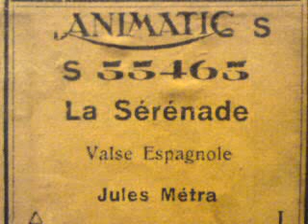MÉTRA: LA SÉRÉNADE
Jules Louis Olivier Métra (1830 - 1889)
LA SÉRÉNADE
Valse Espagnole

Notenrolle "Animatic S" der Firma Hupfeld (Leipzig),
Klavier "Hupfeld Animatic Clavitist" mit Schlagzeugschrank

Vielen Dank an Philipp Ullmann,
UPhi´s Musikkabinett, Glauchau

Jules Louis Olivier Métra (* 2. Juni 1830 in Reims; † 22. Oktober 1889 in Paris) war ein französischer Komponist und Dirigent.

Der Sohn des Schauspielers Jean Baptiste Métra stand bereits als Kind mit seinem Vater auf der Bühne. 1842 debütierte er am Pariser Théâtre Comte. Daneben erlernte er autodidaktisch das Violinspiel und leitete neunzehnjährig das Orchester bei einem Ball am Boulevard Rochechouart. Auf Anraten eines Orchestermusikers besuchte er daneben Kurse von Antoine Elwart am Pariser Konservatorium, wo er einen ersten Preis im Fach Harmonielehre erhielt.

Ab 1855 leitete er das Orchester des Bal Mabille. In dieser Zeit entstanden viele seiner Walzer, die ihm zu großer Popularität verhalfen, wie Le Tour du Monde, Valse des Roses, Gambrinus, La Nuit und La Sérénade. Von 1872 bis 1877 war er Orchesterchef an den Folies Bergère, für die er mehrere Ballette komponierte, darunter Les Volontaires. Daneben leitete er 1874–76 die Opernbälle an der La Monnaie in Brüssel.

1877 engagierte ihn Henri Halenzier-Dufreynoy, der Direktor der Pariser Oper, gemeinsam mit Johann Strauss als Dirigent des Opernballs. 1878 komponierte er im Auftrag Halenziers das japanische Ballett Yedda, das im Januar 1879 mit großem Erfolg aufgeführt wurde.

1885 gründete er im Palais Vivienne die Soirées Métra, die aus Promenadenkonzerten, Bällen und den Mittwoch- und Samstag-Nacht-Festen bestanden. 1888 erschien am Théâtre des Bouffes-Parisiens seine Operette Le Mariage avant la Lettre nach einem Libretto von Alphonse Jaime und Georges Duval.

Neben Walzern und Operetten komponierte Métra zahlreiche Arrangements von Operetten anderer Komponisten wie Jacques Offenbach, Emile Tédesco, Louis Ganne, Robert Planquette, Charles Lecocq, Edmond Audran und Léon Vasseur. Kompositionen Métras wurden als Filmmusiken u. a. in Ciboulette (von Claude Autant-Lara, 1930) und Les Destinées Sentimentales (von Olivier Assayas, 2000) verwendet.[1]